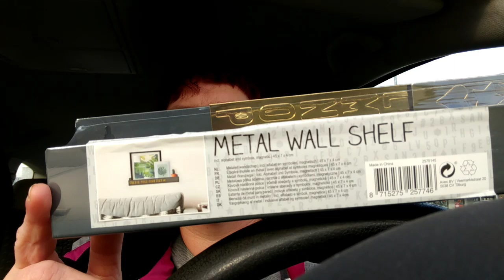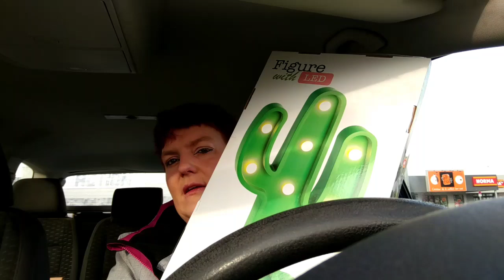Vlog 66 Alltag und ein Besuch im Action & Aldi... Haul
➡️Werbung ⬅️

Heute habe ich ein tolles Video für euch.. Ein Vlog.. begleitet mich im Aldi und ich zeige euch was ich im Action und Aldi gekauft habe. Viel Spaß mit dem Video